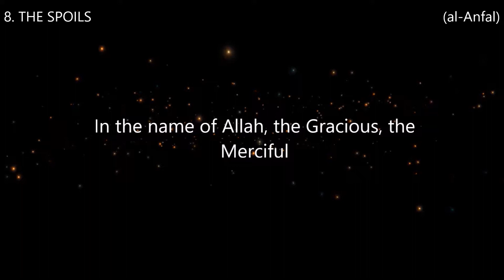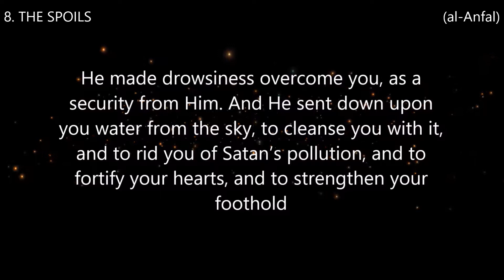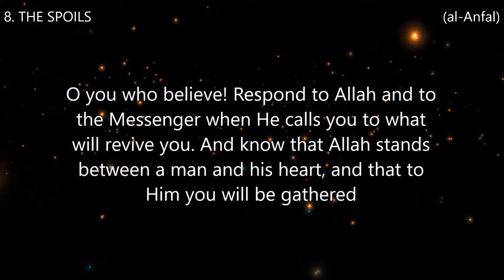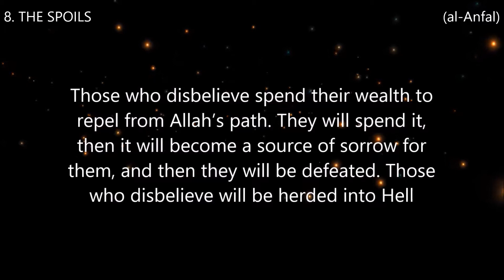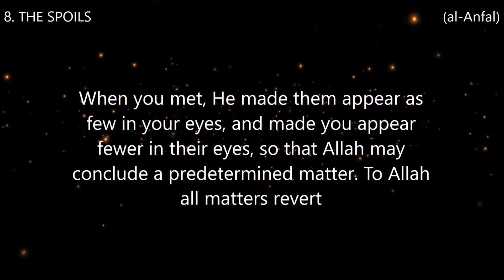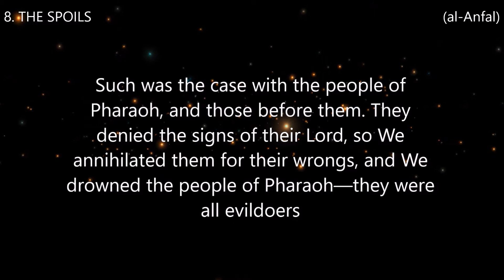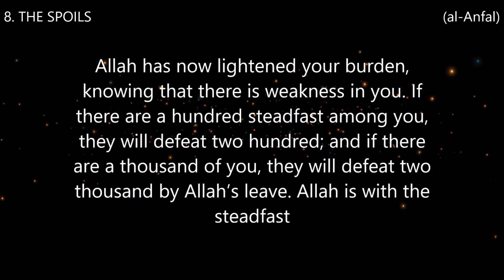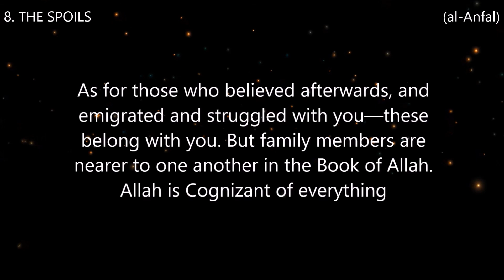8. THE SPOILS (al-Anfal) Reciter Abdulbasit Abdussamad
8. THE SPOILS (al-Anfal) Reciter Abdulbasit Abdussamad